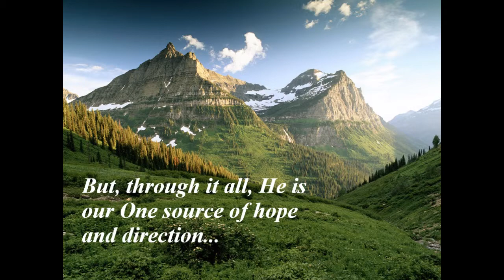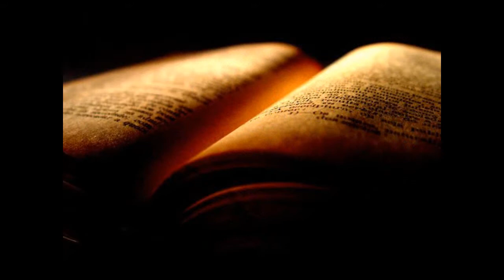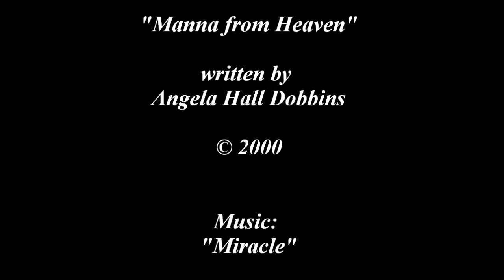Manna from Heaven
Open verse set to beautiful music and scenery depicting God's faithfulness, tender mercies, and provisions along this journey we call "life"